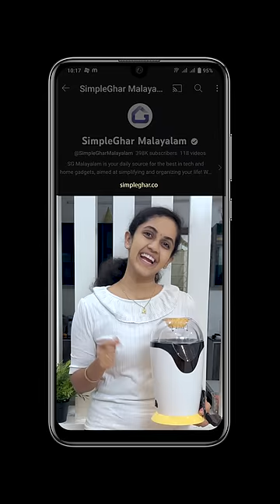Best Useful Home Product - Popcorn Maker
Electric Popcorn Maker